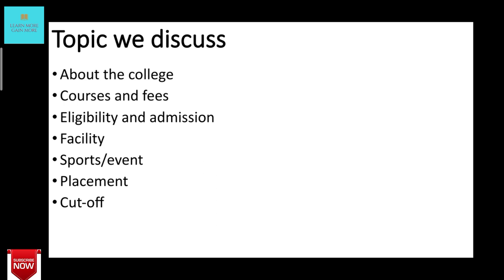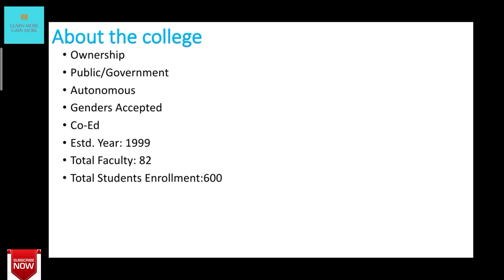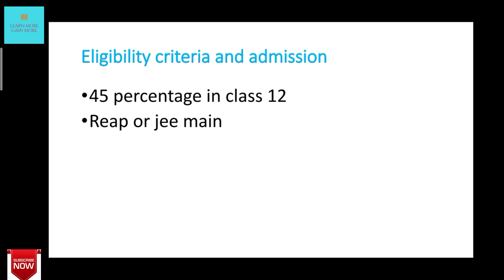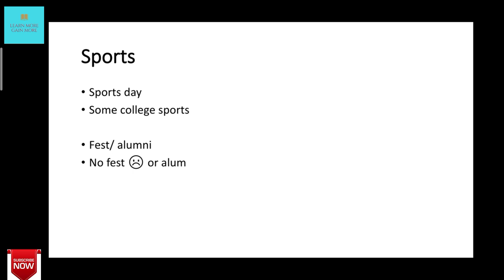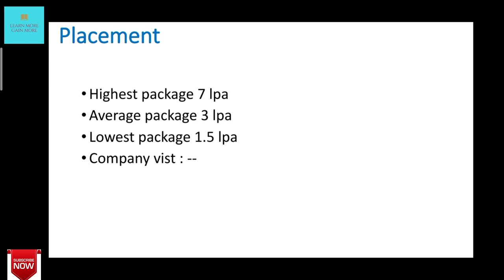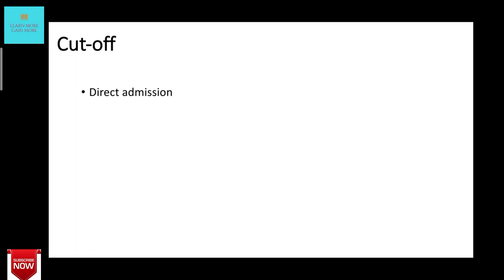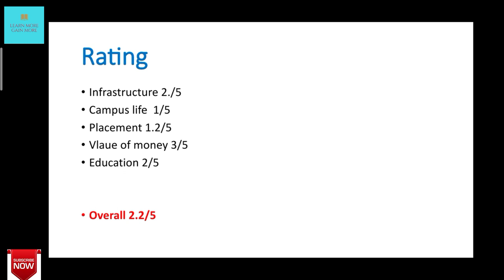Engineering college bikaner/ECB bikaner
Engineering college bikaner/ECB
hi friends 👋 so we have talked about
Engineering college bikaner
his placement, cutoff, ranking,fees Structure

ecb bikaner campus tour
ecb bikaner Placement,
ecb bikaner rankings

anna University

vit vellore

SRM University

shimla University

Chandigarh University

LPU/lovely professional University

top mba college in india

nit Rourkela

IIIT Manipur

vnit Nagpur

pec Chandigarh

gndu Amritsar

jec jabalpur

Fallow as on Instagram Learn more gain more

video createdit

video is for educational purposes only.copyright Disclaimer under section 107 of the copyright act 1976, allowance is made for "fair use " for purposes such as criticism, comment,news reporting, teaching, scholarship and research. Fair is a use permitted by copyright statute that might otherwise be infringing.